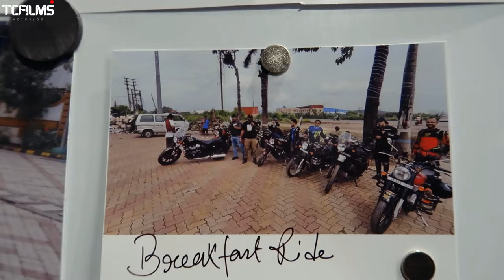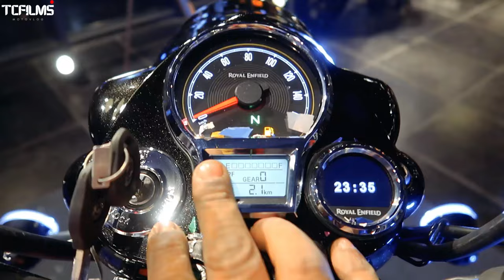Royal Enfield Goan Classic 350 Launch & Test Ride | Interceptor Bear 650 Test Ride Review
Join us as we explore the latest additions to the Royal Enfield family - the Goan Classic 350 and the Interceptor Bear 650!

In this video, we'll take you through the launch and test ride of the Goan Classic 350, a bike that's all about nostalgia and retro vibes. We'll also share our first impressions of the Interceptor Bear 650, a scrambler-style bike that's perfect for those who love adventure.

We'll take you through the features, specs, and performance of both bikes, and share our honest review of their handling, comfort, and overall riding experience.

Whether you're a Royal Enfield fan or just looking for a new bike to add to your collection, this video is for you!

So, sit back, relax, and let's dive into the world of Royal Enfield!

Chapter
0:00 Intro
00:41 Motovlog starts
07:35 Bear 650 cinematics
07:57 Bear 650 Test ride review & Specs
12:30 Goan Classic Unveil
15:45 Goan Classic Specs and Details
19:53 Goan Classic test ride & review

Thanks To Sanei Bikes Pvt Limited -
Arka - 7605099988